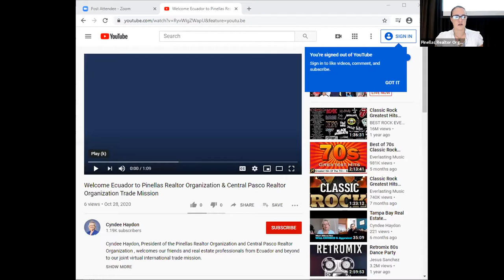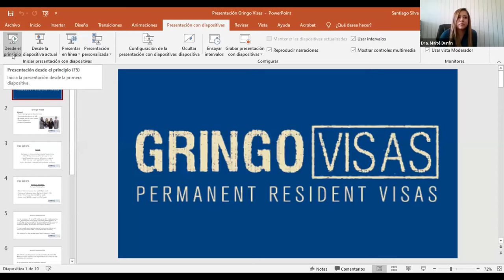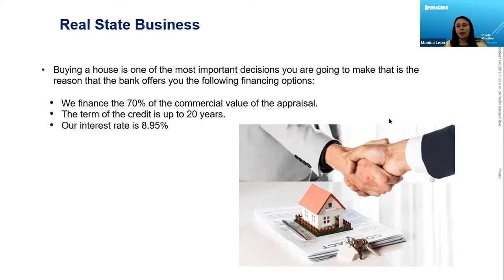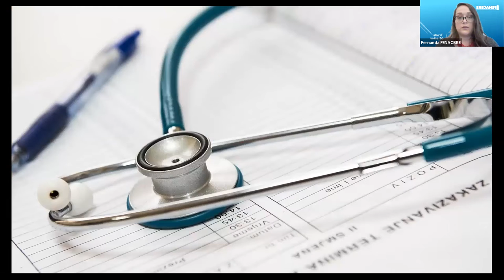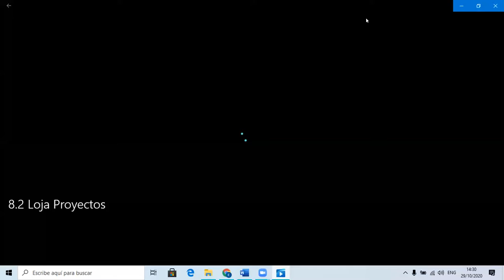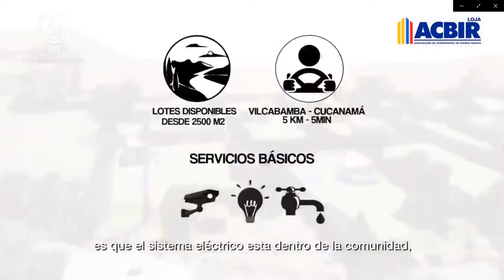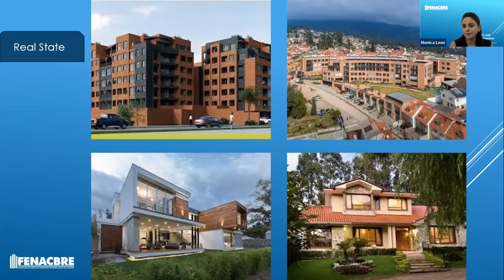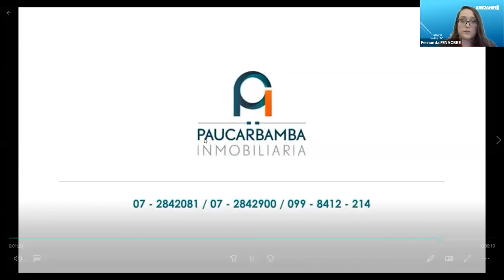Ecuador Virtual Trade Mission - Day 2 - 10/29/2020 - In English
Learn about opportunities for you and your clients in Ecuador!

Special guest presenters covering:
Private Lending, investments and credit offerings
legal aspect and immigration conditions for foreigners
Heath and life insurance options and regulations ... and much more